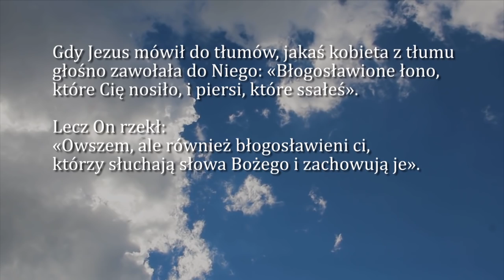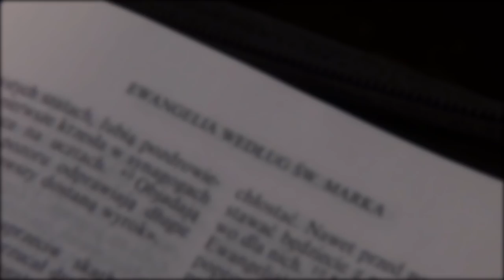Dobra Nowina na dziś | 13 października - sobota, XXVII tygodnia zwykłego